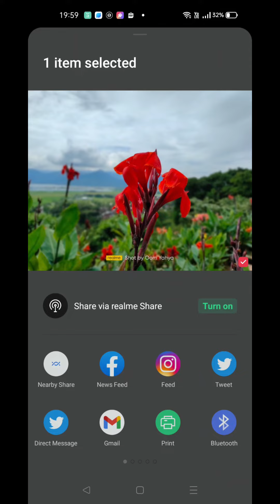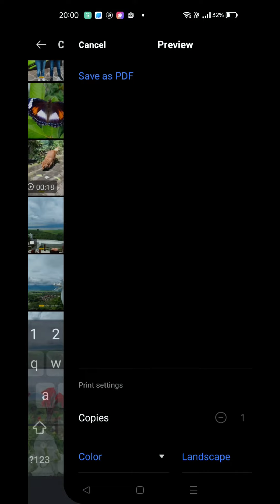Konversi Foto Jadi PDF pada Smartphone realme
Cara melakukan konversi foto menjadi PDF pada smartphone realme